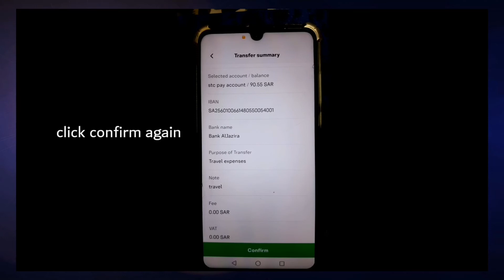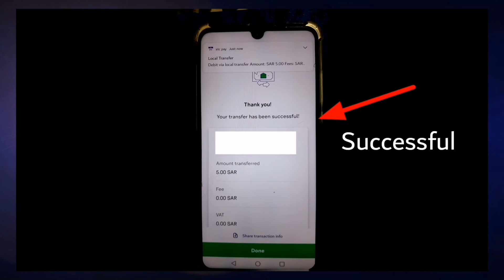Transfer money from stcpay to local bank account | Saudi arabia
stcpay

local bank transfer